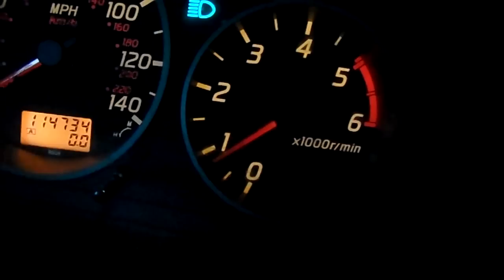2003 NISSAN X-TRAIL T30 2.2 DIESEL 136BHP ENGINE 114,700 MILES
For sale we have this Nissan X-Trail 2.2 diesel engine from a 2003 model X-Trail T30. the engine has 114,700 miles and is running very well.

We have most if not all other T30 parts available, so get in touch if you need anything else. Thanks for looking.